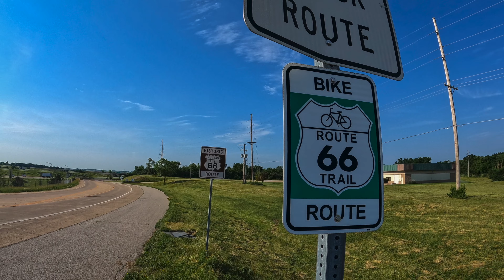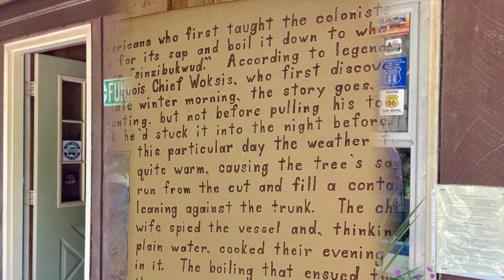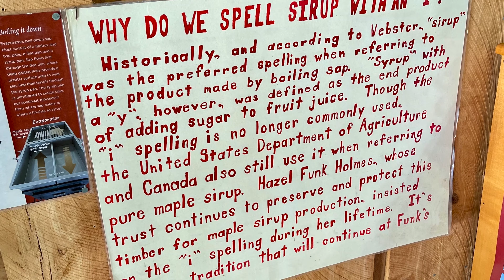Route 66 Trail: Bloomington to Funks Grove Maple Sirup Farm - Round Trip - June 2021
This is what the trail looked like in June 2021.

Route 66 Trail: Starting on Hamilton Rd., Bloomington, Illinois to Funks Grove Maple Sirup Farm, Funks Grove, Illinois. *Round Trip*

GoPro Hero 8 (Auto Wide) for the TimeWarp & GoPro Hero 9 for other video & pics.

Ebike: Rad Power Bikes Rad Rover 5.  Interested in a Rad Power Bike?